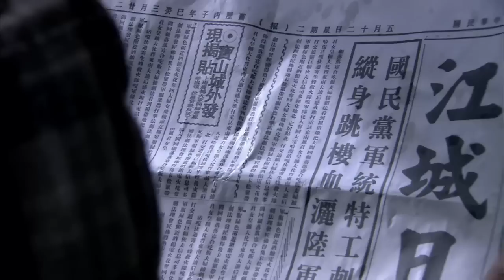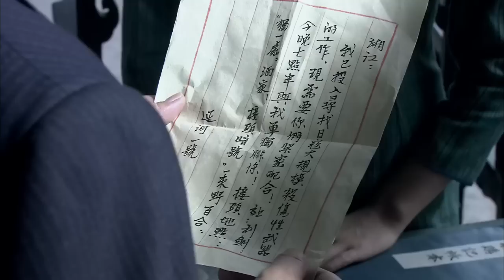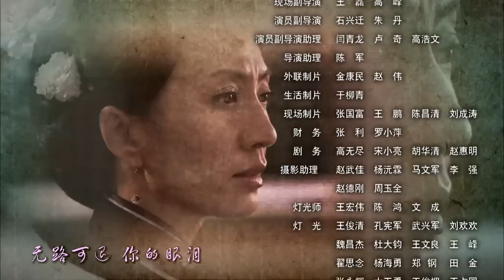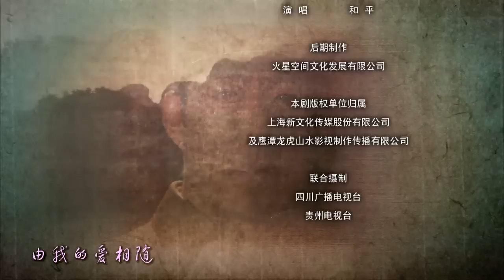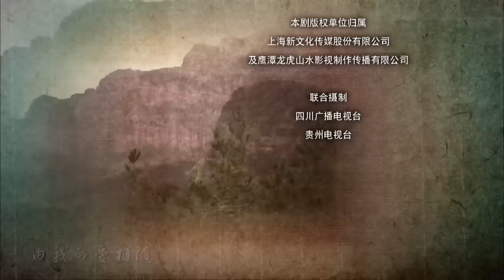绞杀1943 05 (主演：陆玲，车永莉，郭铁城，陈丽娜)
1943年，抗日战争已接近尾声，但此时也是战事最为艰苦的时刻。时国民党方面派出由精锐组成的特种部队“猛虎队”潜入某日军基地，结果反遭日寇伏击，无一生还。此事在国民党高层内部引起巨大震动，不久连潜伏在日军内部的特务003也遭到截杀，高层遂决心清查党内的奸细，于是密令飒爽英姿的军统中校军官周志卿（车永莉 饰）打入敌后调查真相。另一方面，她的姐姐至柔（陆玲 饰）——也是牺牲的“猛虎队”队长尤龙之妻——真实身份为代号“延河一号”的中共高级特工。国仇家恨积聚于心，也促使她追查杀害丈夫的凶手。
　　然躲在暗处的对手阴险狡猾、手段毒辣，她们面临巨大的挑战与凶险……